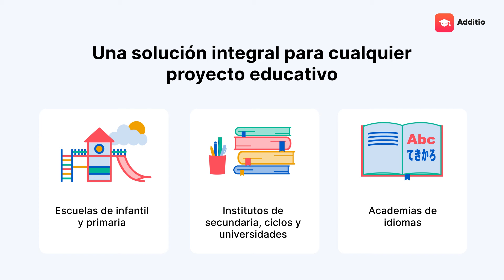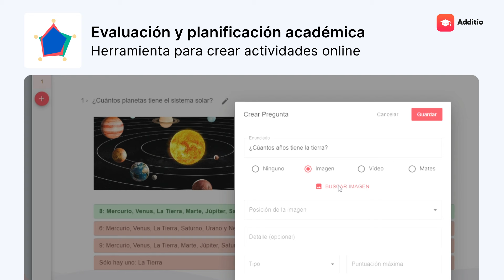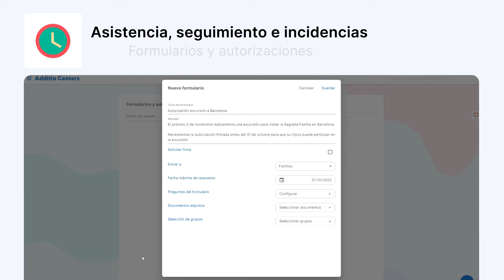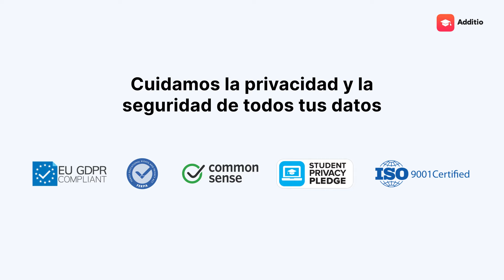Additio for Schools - Plataforma integral de gestión escolar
Additio es una solución integral para cualquier tipo de proyecto educativo.

Escuelas de infantil y primaria, institutos de secundaria y ciclos formativos, Academias de idiomas, Universidades, Formación profesional… ¡Encaja con cualquier tipo de proyecto!

Y además, cuenta con todas las funcionalidades necesarias para administradores, profesorado, familias y alumnado.